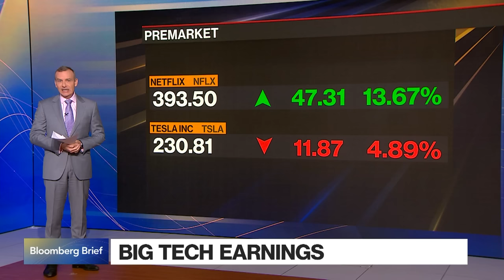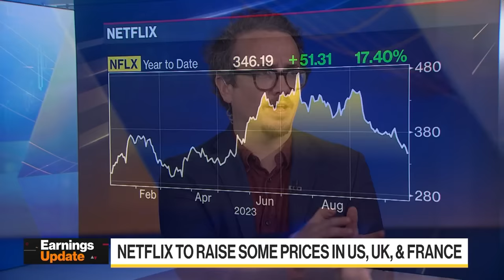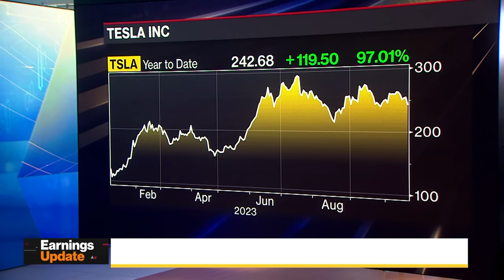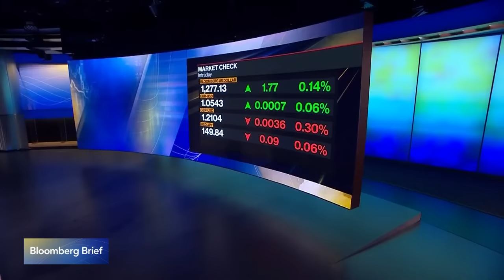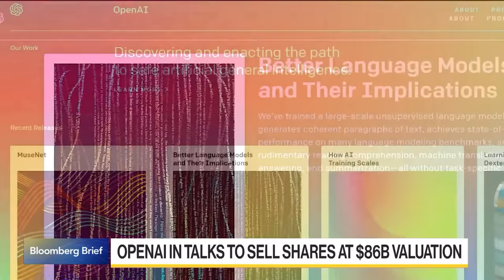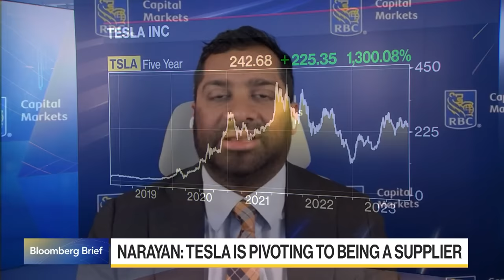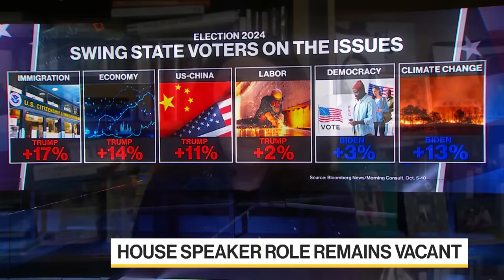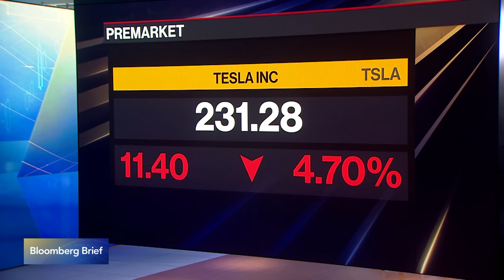Bloomberg Brief 10/19/2023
“Bloomberg Brief” delivers the market news, data and analysis you need to set your agenda. Sonja Marten, DZ Bank Head of FX & Monetary Policy Research discusses Fedspeak and the US economy. Tom Narayan, RBC Lead Global Autos Analyst talks Tesla's results.